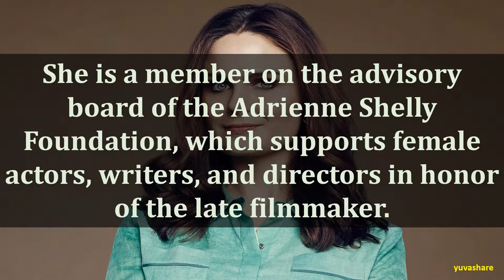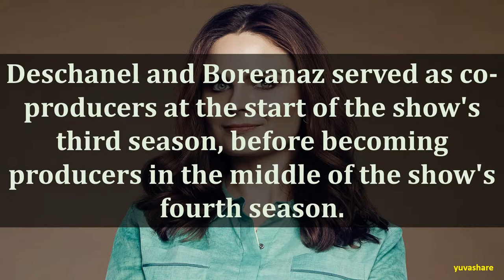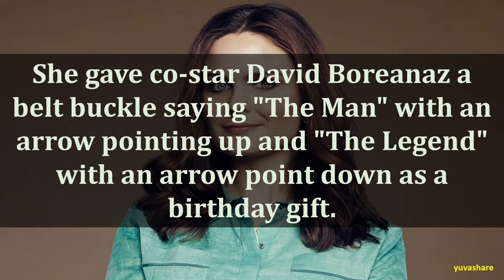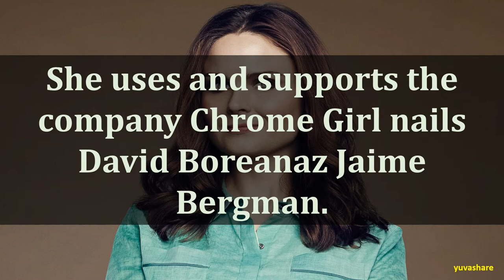BIOGRAPHY OF EMILY DESCHANEL